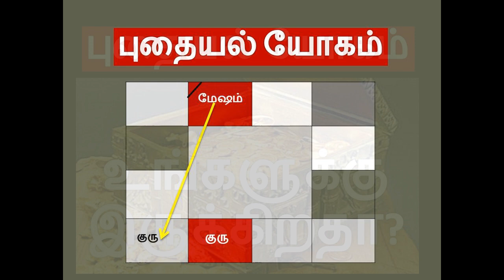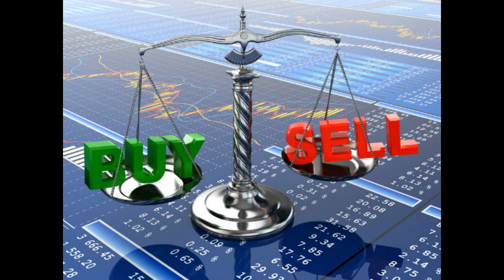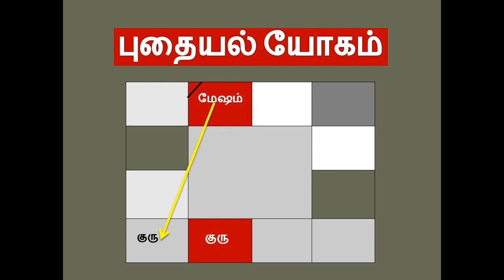புதையல் யோகம் உங்களுக்கு இருக்கிறதா? pudhayal ragasiyam in tamil | pudhayal yogam horoscope in tamil